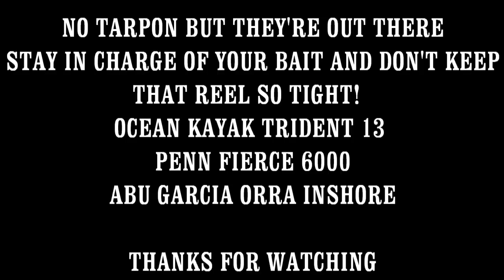Kayak Fishing: Big Snook Fight.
Target was Tarpon, I ran into jacks and a Big Snook